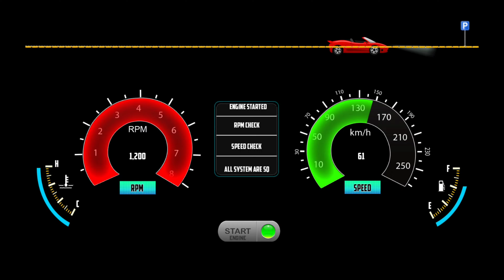MiniBus Simulator Vietnam: Crazy Ambulance Driver MiniBus Game 3D - Bus Game Android Gameplay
Hello! Guys, 🙋‍♂️ In this video, I am playing Bus Game: MiniBus Simulator Vietnam: Crazy Ambulance Driver MiniBus Game 3D - Bus Game Android Gameplay), a game where you drive a minibus that can transport passengers around the city. This game(Minibus Simulator Vietnam) is really fun to play, you'll have to drive around the city picking up passengers and driving them to their desired destinations. The game(Minibus Simulator Vietnam) has beautiful 3D graphics, although it can get a bit jittery at times. Minibus Simulator Vietnam is a fun game to play when you have some free time and you want to kill a couple of minutes; I hope you enjoyed the video, and if you did please leave a like and subscribe to my channel.